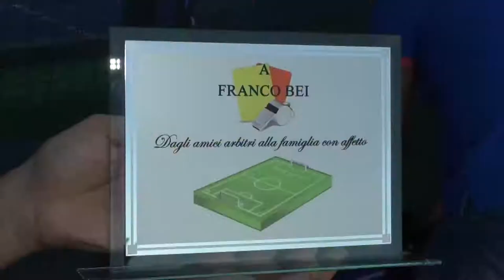Il Giulianova C5 ricorda Franco Bei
Una gara di calcetto che suggella la storia del Giulianova Calcio a 5. Quest’anno, però, non poteva mancare il ricordo per Franco Bei, arbitro tragicamente scomparso lo scorso febbraio